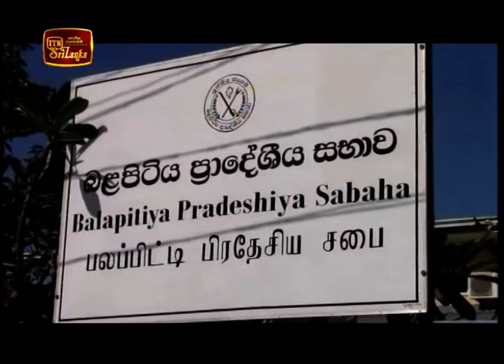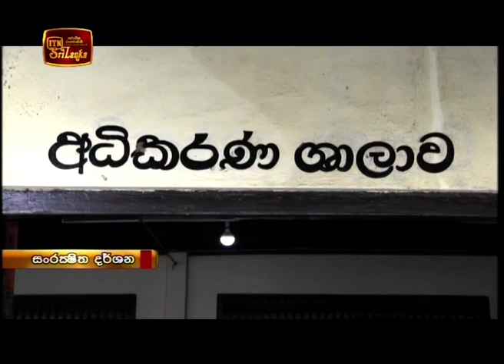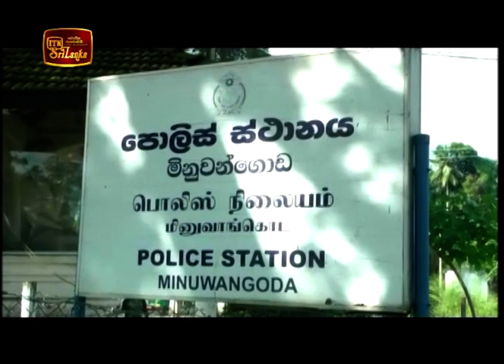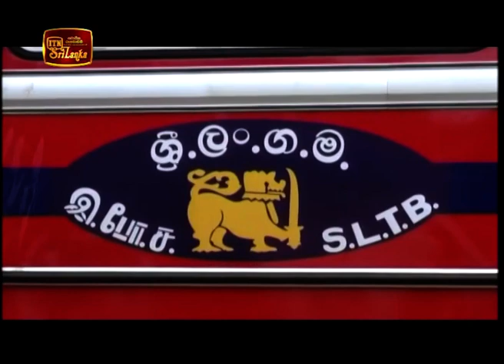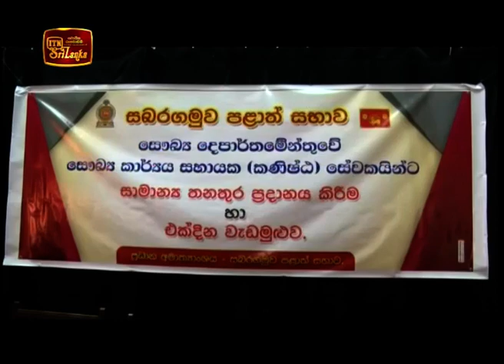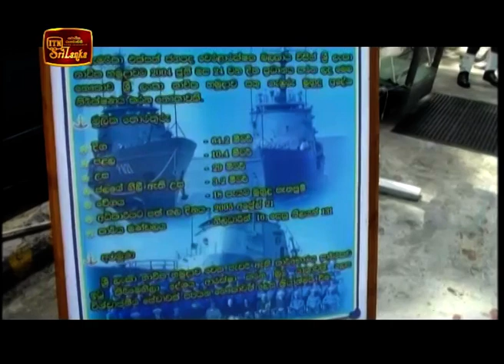ITN News 2018-11-21 | 12.00 PM